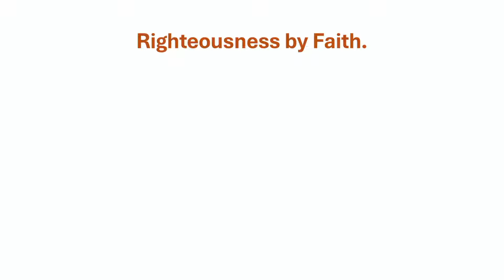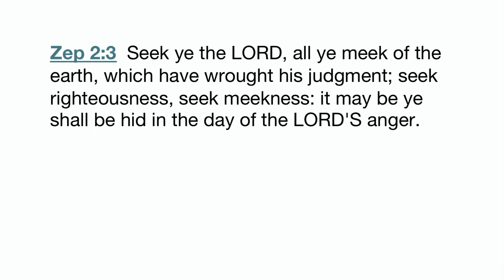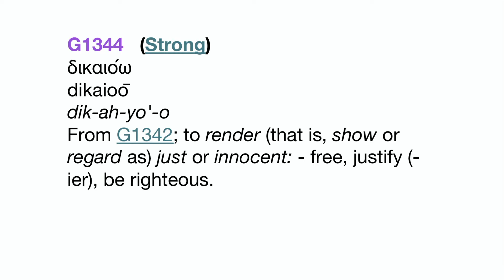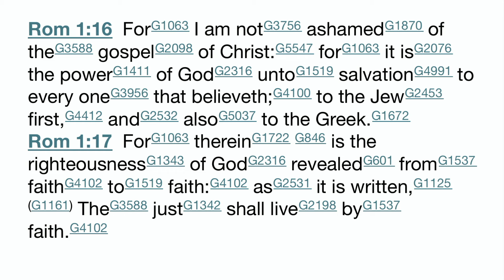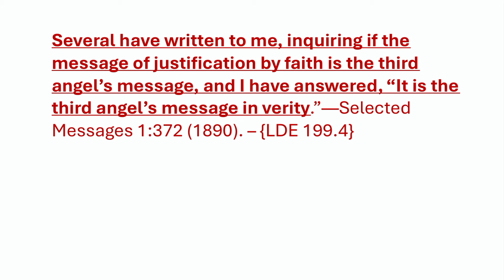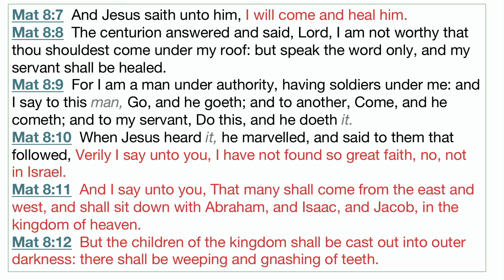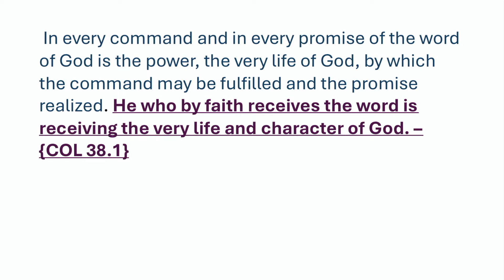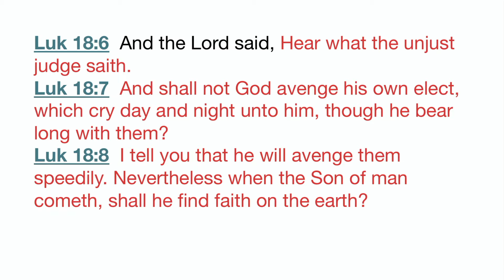Righteousness By Faith || Desire Mposhi